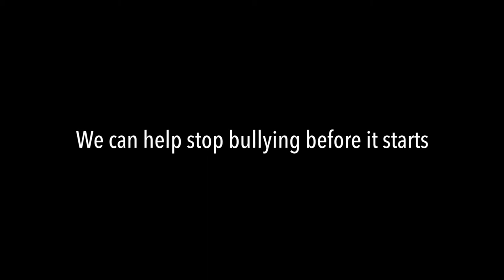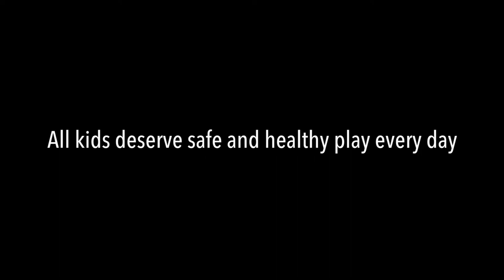Rockstar Recess - Playin' Where It's Fair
Playin’ Where It’s Fair is a parody on Bon Jovi’s Livin’ on a Prayer featuring @realrickygarcia (Best Friends Whenever, Forever In Your Mind), Amir and Amari O’Neil (Disney’s White Water), and @ZoryOfficial.  Created by Playworks, this video presents a positive alternative to bullying and violence on school campuses.